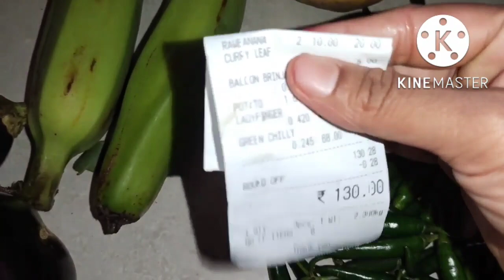ಶುಕ್ರವಾರದ vlog/ ಬಾಳೆಕಾಯಿ ಫ್ರೈ/ತರಕಾರಿ ತಗೊಂಡು ಬಂದೆ/kannada vlog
hai everyone
 iam Roopa
 kannada youtuber
my daily vlog, recipe veg nonveg
my life style , skin care,home remedies cleaning vlog etc.
 my channel

my Instagram id
roopa vlog and cooking